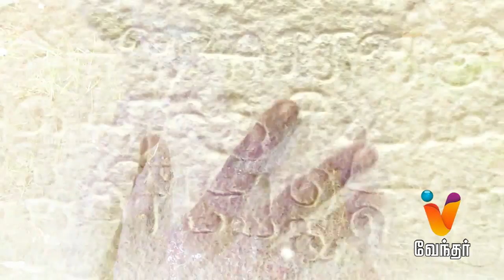Moondravathu Kan | [Epi-246] [Promo]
Moondravathu Kan - [Ep 246 - Promo]